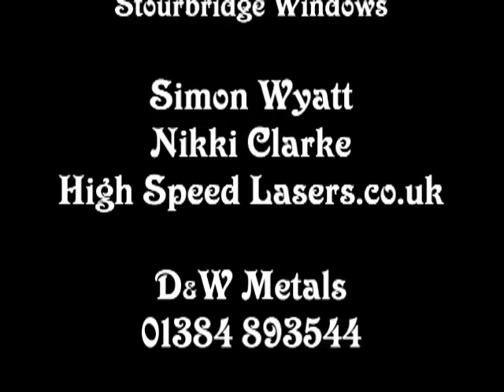The Stourbridge Lion n Cameo Plaque Project SLCGP 8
This is SLCGP 8 The End Product WORKING with Fire in the belly

Wile waiting for DMBC and Centro to decide whether to embrace or reject the full scale Stourbridge Lion. I am making My Stourbridge Lion Glassmaking mobile demonstration unit. Must be completed and working down Stourbridge Town on Sat 10th Sep 2011

The Stourbridge Lion & Cameo Glass Plaque Project

Conceived on 18/8/2011 by
Robert Merlyn Farwell (born in Bott La Lye 18/11/1946 to Samuel Dennis Farwell and Gladys Alison Farwell - Nee Locke) now a pioneering inventor of 1 Parkfield Road Stourbridge 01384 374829.

The project is to build in situ a full size Replica of the Stourbridge Lion to stand at the end of the shortest commercial railway line in the world in Stourbridge.
Time scale before July 2012
May be made to actually work powered by electric motor or possibly solar powered?.
It will be made where possible from scrap and salvaged parts.

Cameo Glass Plaque Size ? x ? To be displayed ?
Cameo Glass Plaque - May include :

Stourbridge Lion & Agenoria Locomotives
Picture of Joseph Locke and his Portland Vase
Red House Cone
Plowden & Thompson works
Bonded Warehouse and the cut with barge
Stourbridge Town Clock
King Edward V1 College Stourbridge
The old Post Office Stourbridge
Stourbridge Town Hall
Titanic Anchor
Lye chains and floor brads as decoration
Stourbridge Shortest Ring Road
Stourbridge Shortest Rail journey
Hollowware picks shovels